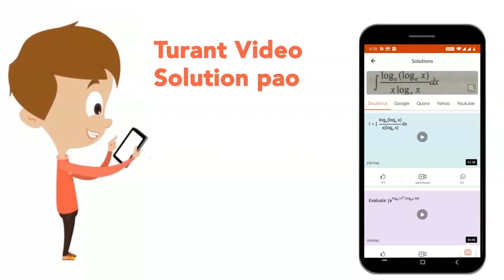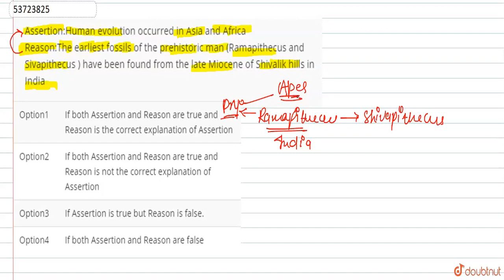Assertion:Human evolution occurred in Asia and Africa Reason:The earliest fossils of the prehist...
Assertion:Human evolution occurred in Asia and Africa Reason:The earliest fossils of the prehistoric man (Ramapithecus and Sivapithecus ) have been found from the late Miocene of Shivalik hills in India
Class: 12
Subject: BIOLOGY
Chapter: EVOLUTION
Board:CBSE

👉 Have Any Query? Ask Us.